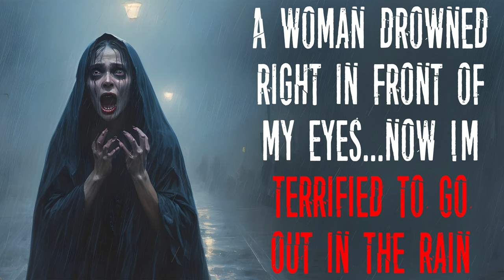"A Woman Drowned Right In Front Of My Eyes, Now I'm Terrified To Go Out In The Rain" Creepypasta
People come together on the internet like a modern day campfire, to share their creepy stories, some true, some fantasy, and I'm lucky enough to have you listen whilst I narrate my favourites.